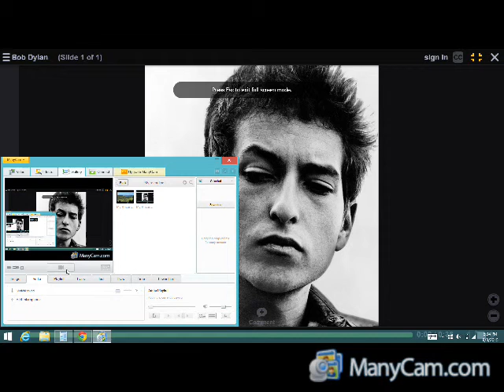Woody Guthrie Intro - Bob Dylan